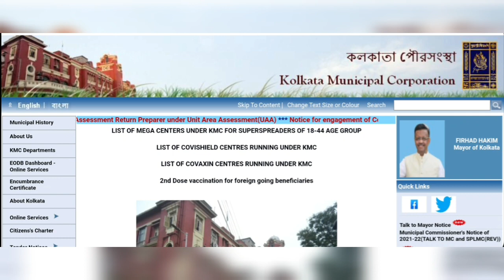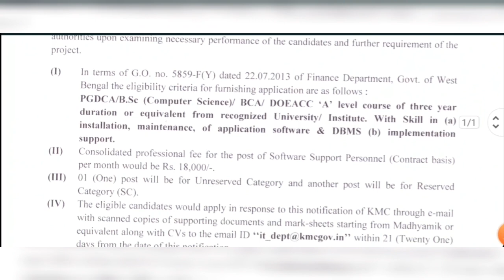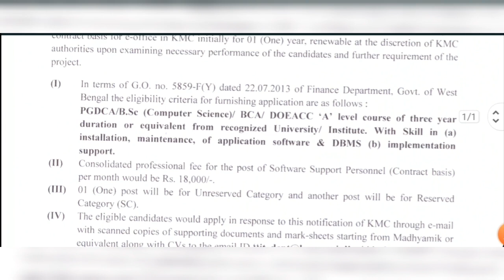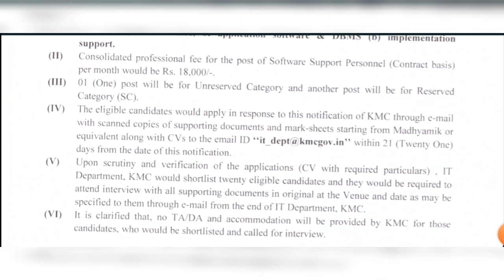পশ্চিমবঙ্গে KMC তে নতুন কর্মী নিয়োগ 2022 | Official Update | KMC Recruitment 2022 | Salary - 18000